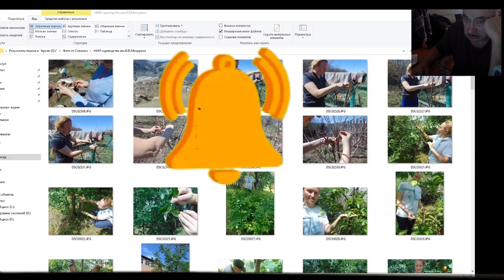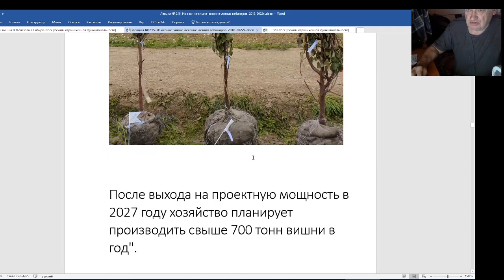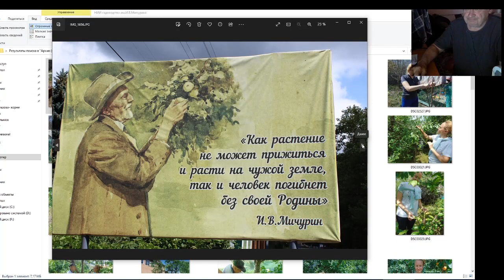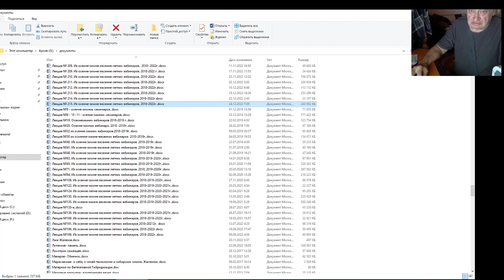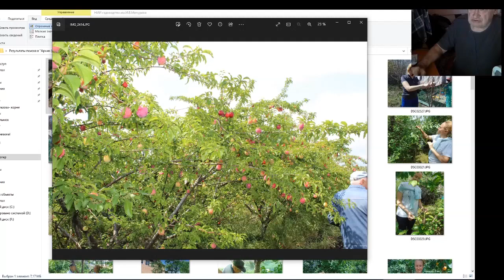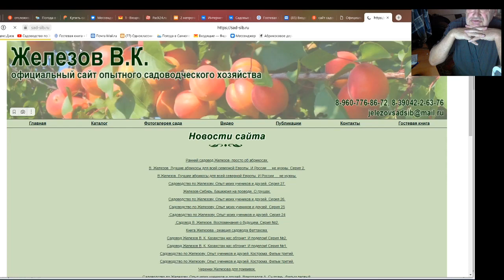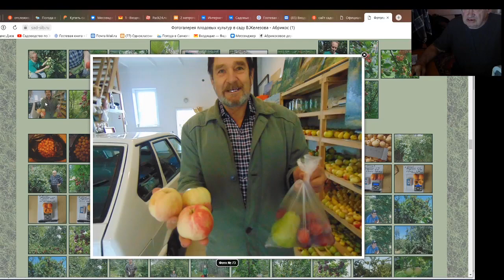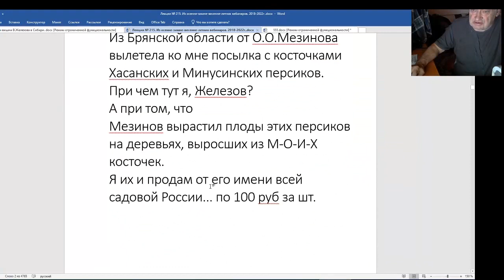Железов спрашивает. Науке нужны настоящие садоводы и лучшие в мире сады?